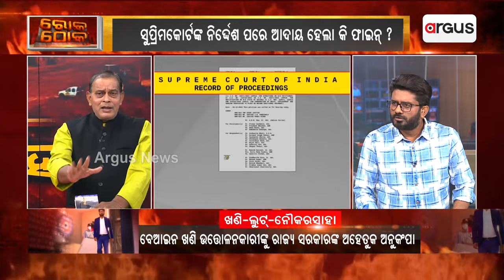Rok Thok || BJD Leaders Has No Answer To Mining Loot In Odisha!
Rok Thok || BJD Leaders Has No Answer To Mining Loot || ଗାଲୁଆଙ୍କ ବାରବାଟୀ ଚାଷ !

Rok Thok || ଗାଲୁଆଙ୍କ ବାରବାଟୀ ଚାଷ !